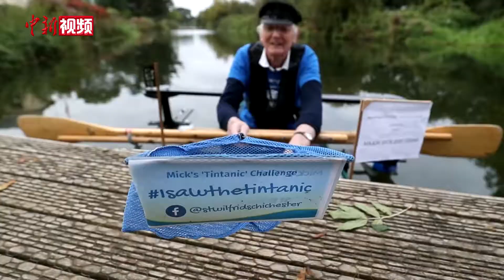英国八旬老人自制铁皮船行驶160公里筹集善款